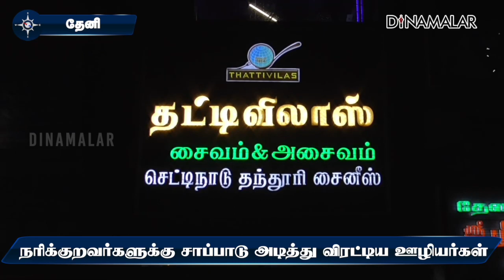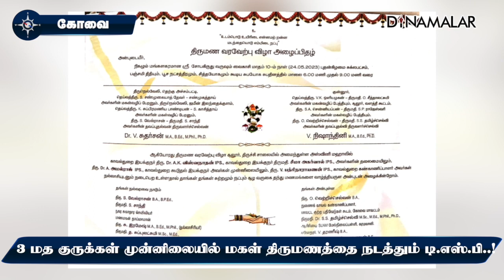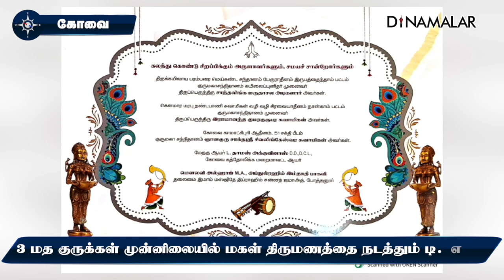மாவட்ட செய்திகள் | 23-05-2023 | District News | Dinamalar